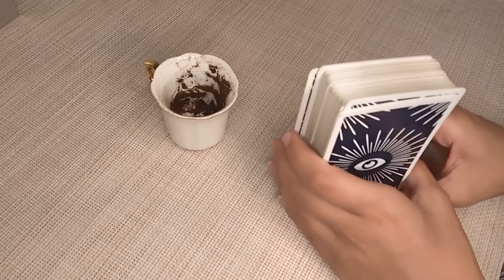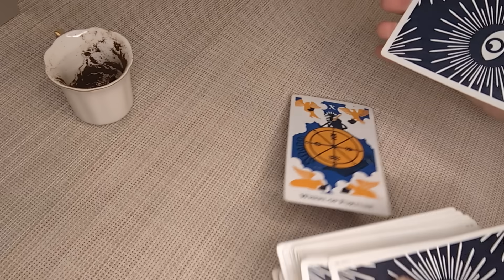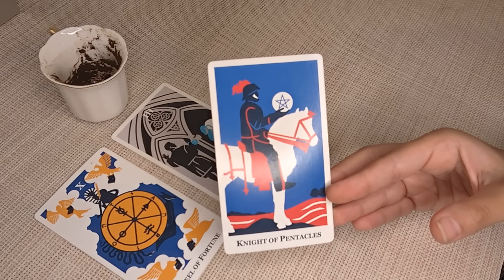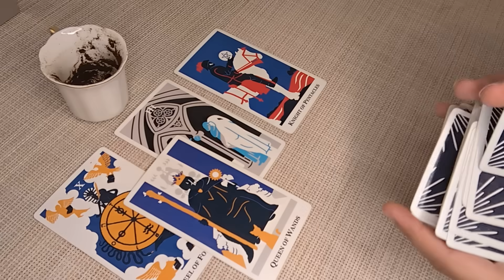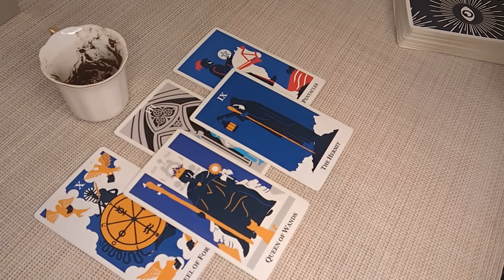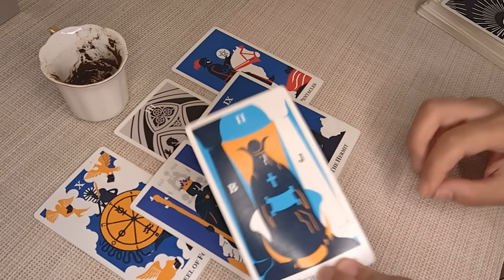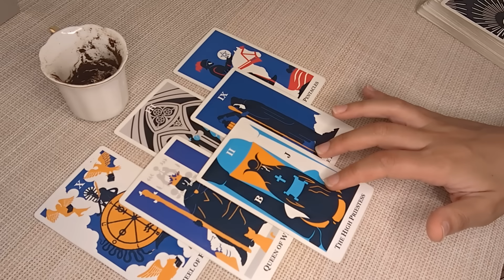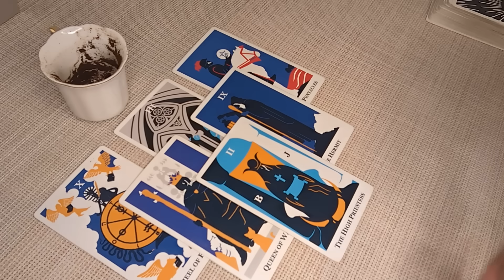GEMINI♊This is Going to Make You So Happy! SEPTEMBER 18th-24th